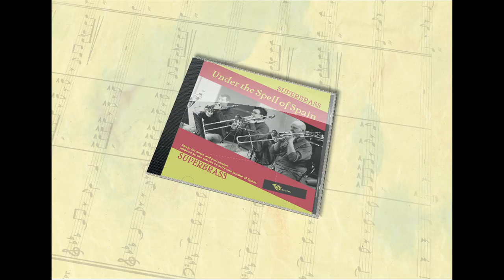Donde El Mar Saluda Al Cielo